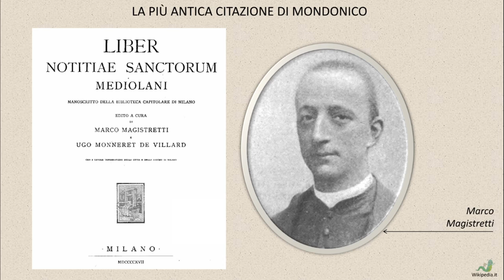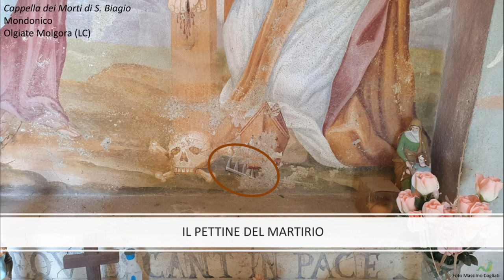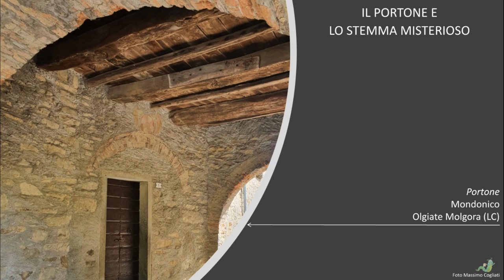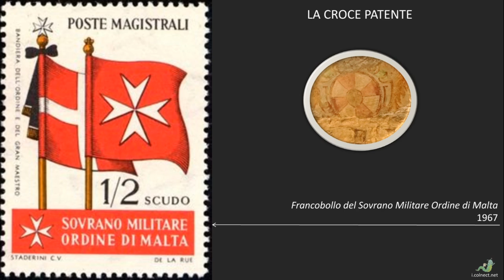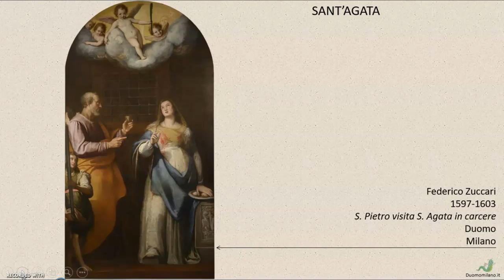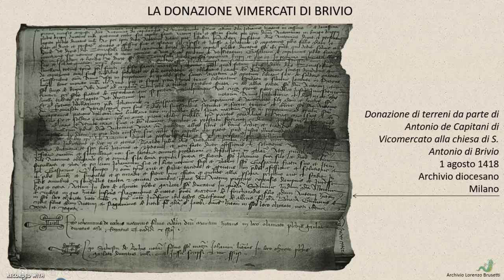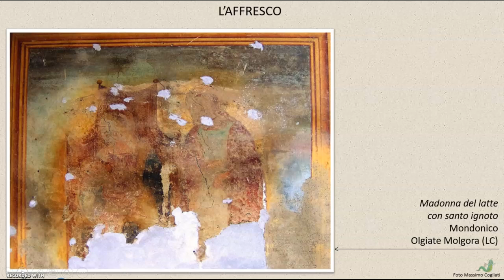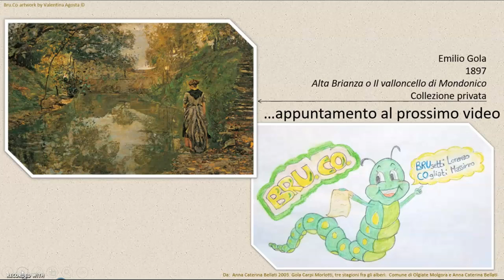Il portone di Mondonico, uno stemma e una chiesa fantasma - Spigolature Storiche 36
Alla ricerca della storia perduta. Ci abbandoniamo a un flusso di considerazioni che riguardano due chiese scomparse a Mondonico di Olgiate Molgora dedicate a S. Antonio Abate e S. Agata, due affreschi mosteriosi e una leggenda nera che aleggia su una casa del borgo.